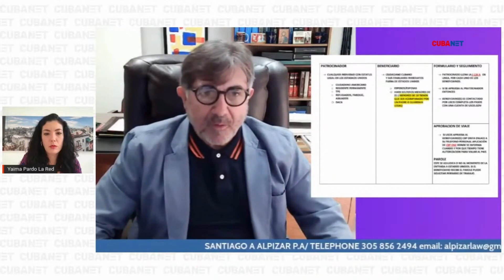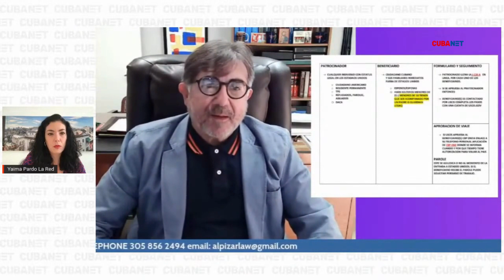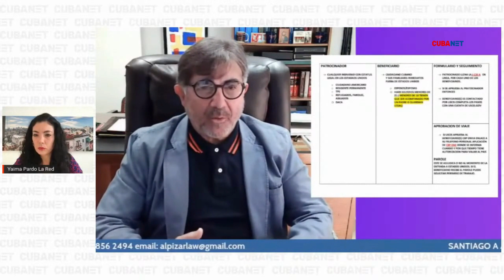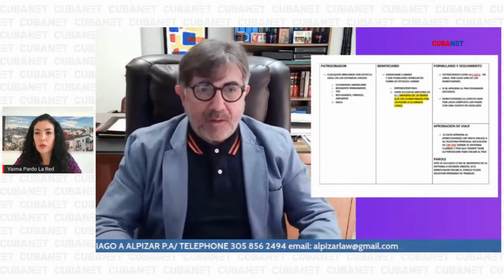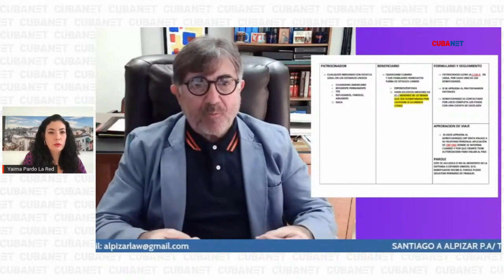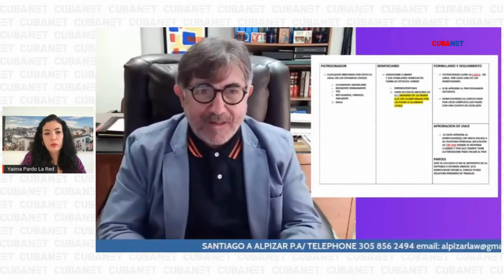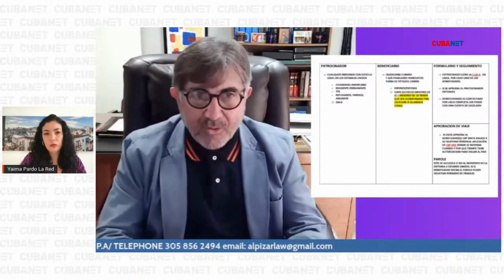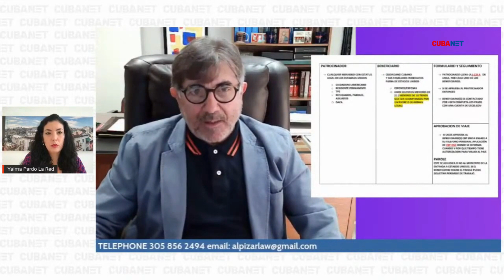PROCESO para PAROLE humanitario explicado a DETALLE: habla abogado especializado en migración